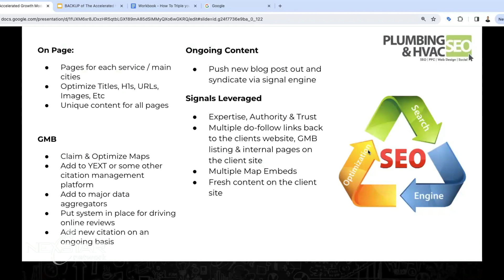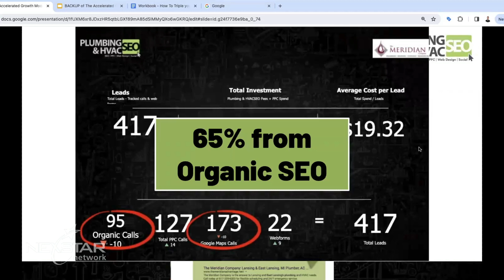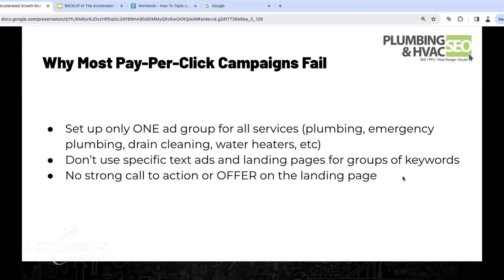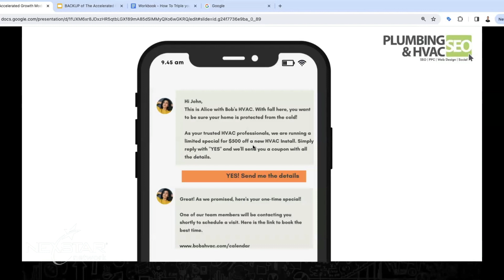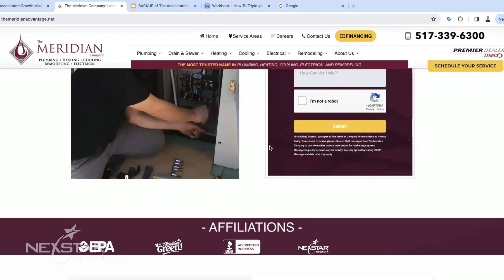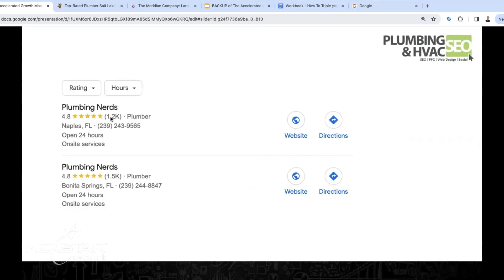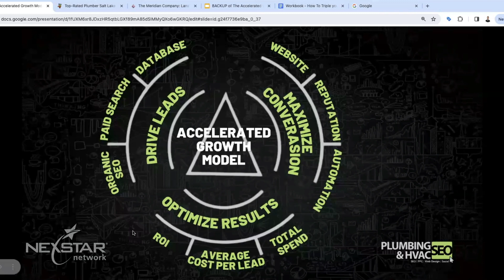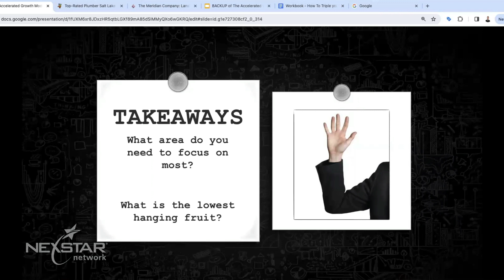Nexstar Digital Marketing Training - Plumbing & HVAC SEO - Josh Nelson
We had the opportunity to present this high impact Digital Marketing Workshop for the Nexstar Network.

For plumbing, HVAC & Electrical contractors, the right Internet marketing strategy can make a world of difference. Whether you're just starting out or your business has been around for years, it pays to have an effective plan that will give you the greatest return on investment. Watch this video to learn about The Accelerated Growth Model to help your business grow further.

Grab a free copy of our book How To Triple Your Sales by Getting Your Internet Marketing right

Or